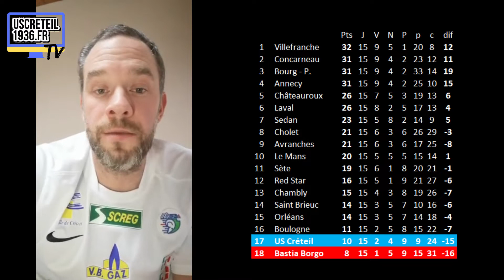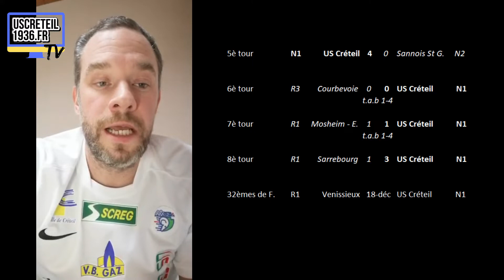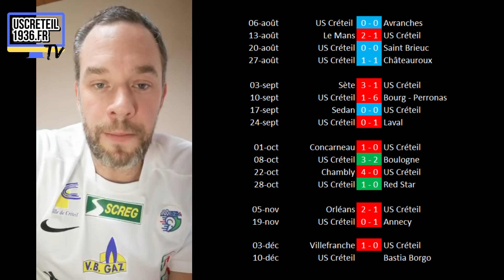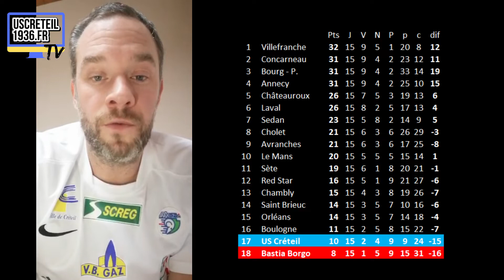Avant Match US Créteil Bastia Borgo 16è Journée de National FFF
Avant Match de la rencontre entre l'US Créteil et Bastia Borgo pour la 16è Journée du championnat de football National 1.